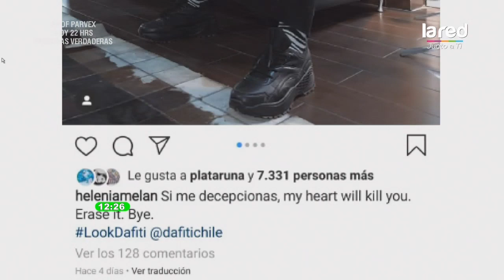¿Hubo infidelidad? los mensajes de Héctor Morales tras su quiebre con Hélenia